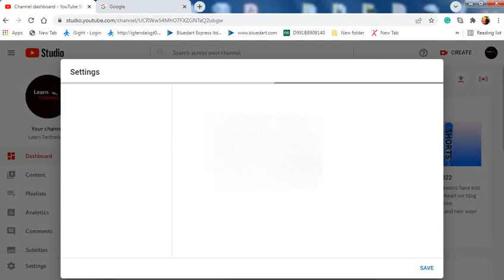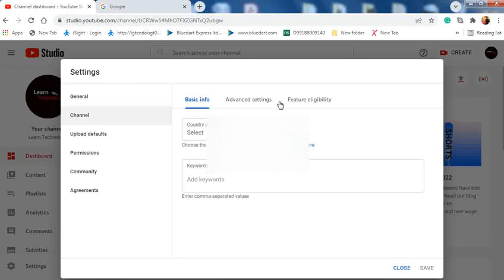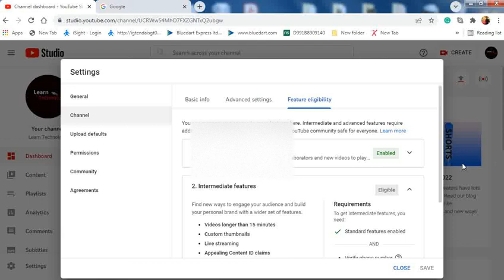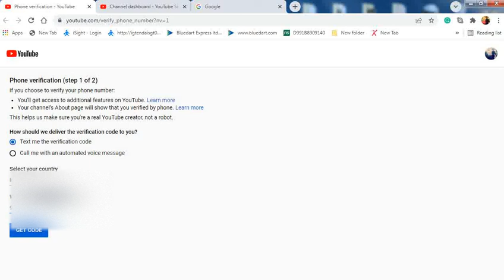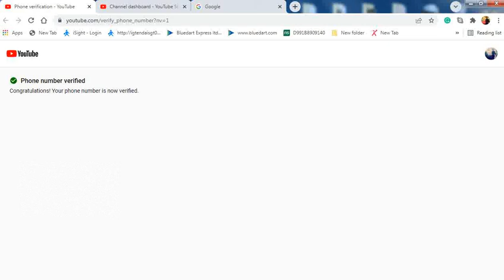How To Verify Mobile Number in YouTube Channel, Mobile No. Verify Kaise Karen? Verify Your Channel.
In this video you will learn how to verify mobile number in YouTube channel?

Click Verify phone number select the country and pick whether you want a phone call or text message.

verify your channel

How To Verify A YouTube Account?

How Do I Verify YouTube Channel?

How Do I Verify My YouTube Account Without a Phone Number?

How Do I Verify My Phone Number For My YouTube Channel?

How To Verify YouTube Account in Mobile 2022?

Youtube Channel Verify Kaise Kare on Android